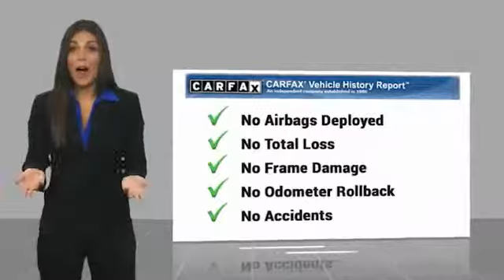2016 Jeep Cherokee 2016 Jeep Cherokee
2016 Jeep Cherokee available in West Seneca, NY at Transitowne Jeep Chrysler Dodge RAM. Servicing the Elma, Orchard Park, Cheektowaga, Hamburg, Lancaster, NY area.

2016 Jeep Cherokee - Stock #: [STOCK#] - VIN#: [VIN#]